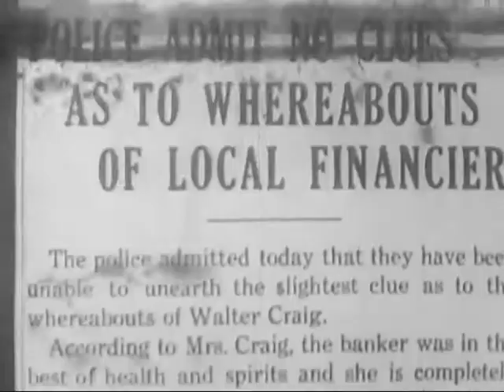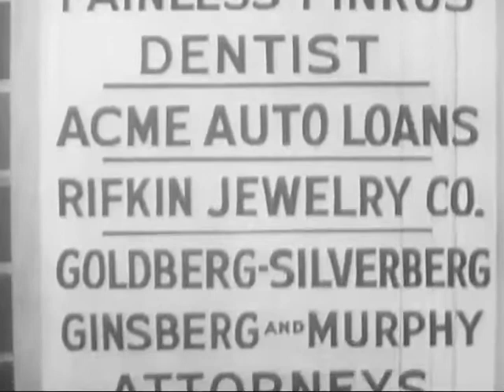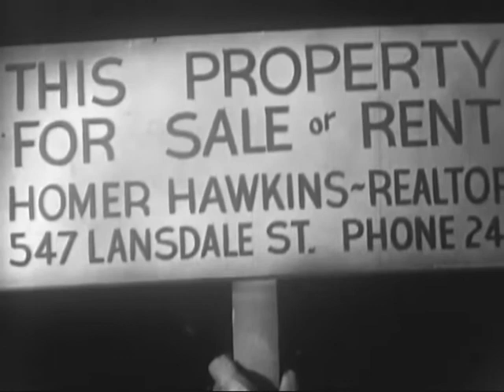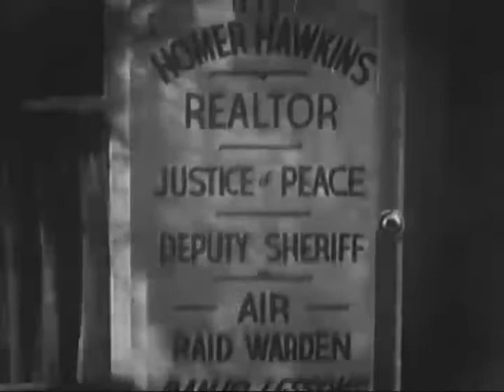A Walking Nightmare (The Living Ghost, Lend Me Your Ear) (William Beaudine, 1942)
Monogram Pictures, 1942.

He disappeared, and then he reappeared — most of him.

Comedy. About an hour. Released as both The Living Ghost and A Walking Nightmare in the US, and as Lend Me Your Ear in the UK.

Stars James Dunn (Nick Trayne), Joan Woodbury (Billie Hilton), Paul McVey (Ed Moline), Vera Gordon (Sister Lapidus), Norman Willis (Cedric, the Butler), J. Farrell MacDonald (Police Lt. Peterson), Minerva Urecal (Delia Phillips), George Eldredge (Tony Weldon), Jan Wiley (Tina Craig), Edna Johnson (Helen Craig), Danny Beck (Doubletalker), Gus Glassmire (Walter Craig), Lawrence Grant (Dr. Bruhling), Howard Banks (Arthur Wallace), J. Arthur Young (George Phillips).

This version is different from others available in that much of the white noise has been removed.

Peak weird still in progress.